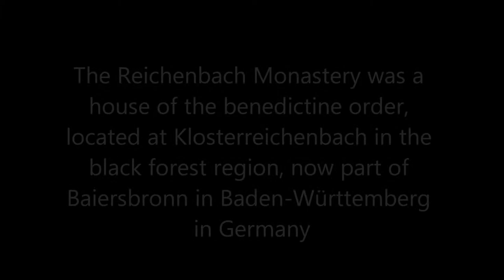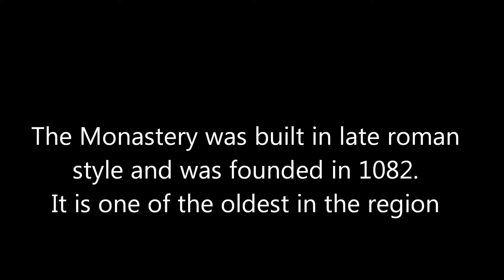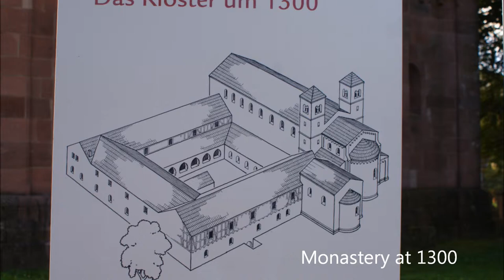The Reichenbach Monastery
The Reichenbach Monastery was a
house of the benedictine order,
located at Klosterreichenbach in the
black forest region, now part of
Baiersbronn in Baden-Württemberg
in Germany.